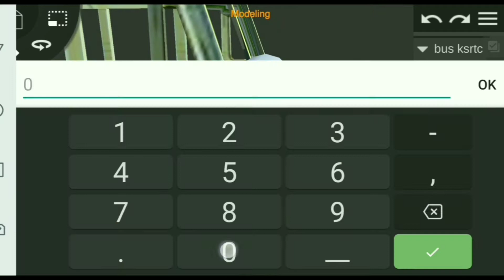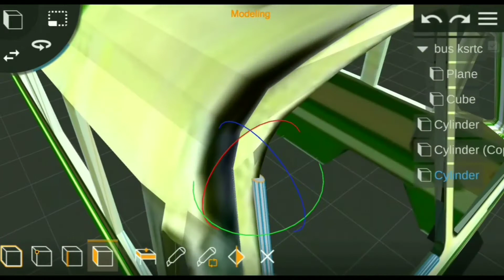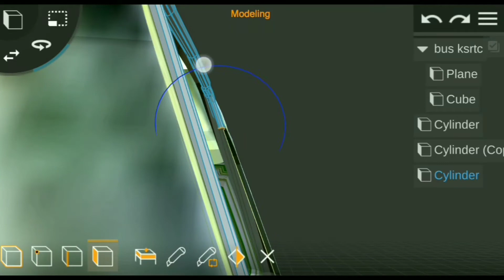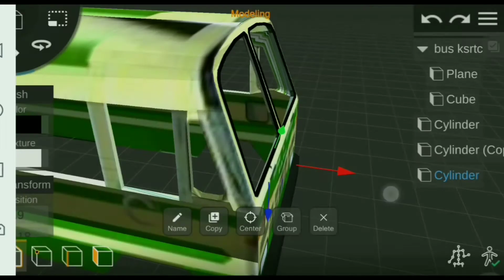bus glass rubber make in prisma 3d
how to make a bus model in prisma 3d in android part 4👇👇👇👇

how to make a bus model in prisma 3d in android part 3👇👇👇👇

how to make a bus model in prisma 3d in android part 2👇👇👇👇

how to make a bus model in prisma 3d in android part 1 👇👇👇👇

            ❤ likes 👍

How to make Thick paper :- 👇👇👇👇👉

            ❤ 20 likes 👍

    please Support 🙏

    please Support 🙏